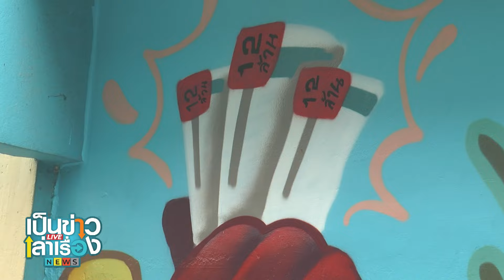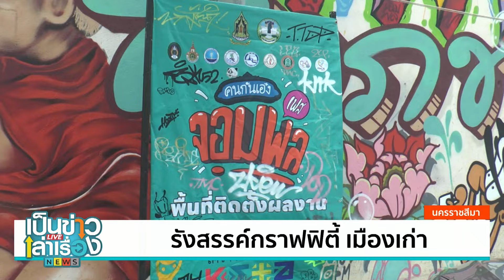รังสรรค์กราฟฟิตี้ เมืองเก่า | เป็นข่าวเล่าเรื่อง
พาไปดูความสวยงามความ จุดเช็คอินถ่ายภาพ ภาพกราฟิตี้ ที่ “จอมพลเฟส” เล่าถึงเรื่องราวของเมืองเก่าอย่างโคราช
| รายการเป็นข่าวเล่าเรื่อง | ทุกวันจันทร์-ศุกร์ 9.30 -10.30